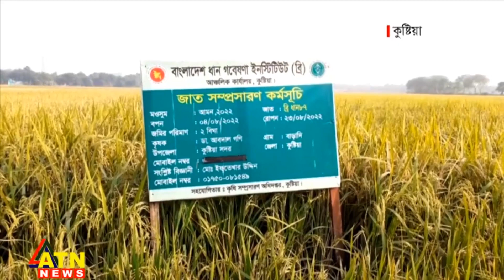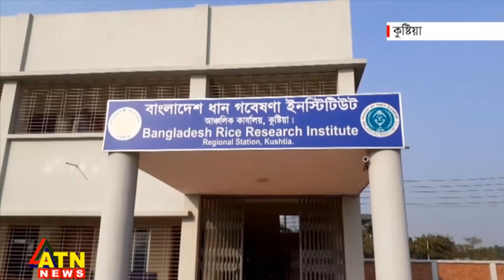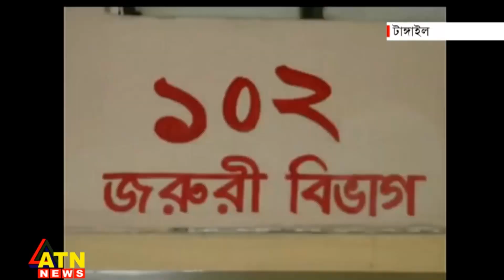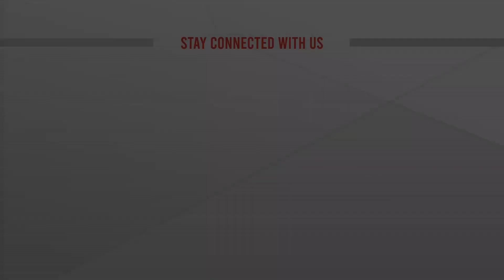দেশের খবর | Desher Khabar | National News | 22 December, 2022 | ATN News